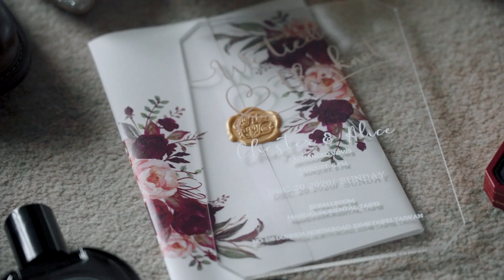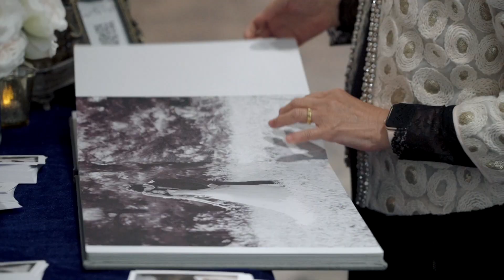WEDDING Chester & Alice 台北婚禮紀錄 文華東方 | 婚禮錄影/快剪快播 /婚錄推薦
Video Filmed： JohnnyShie Photography Studio - 專業婚禮影像團隊
Johnny、Hong、Bao

Photo：sosi

2021 / 2022婚禮紀錄 招募中婚禮婚紗檔期 及 海外洽詢